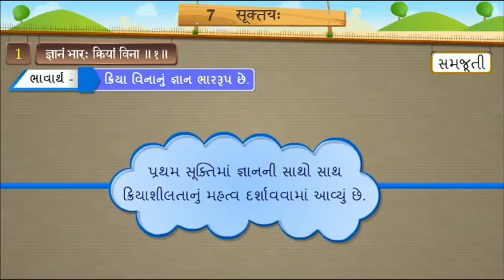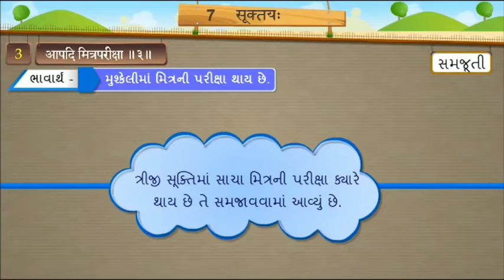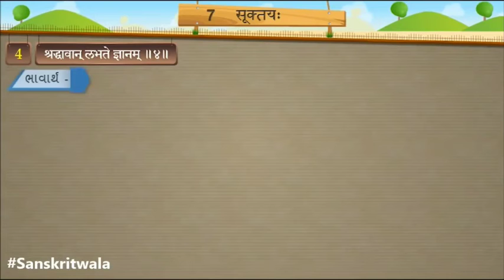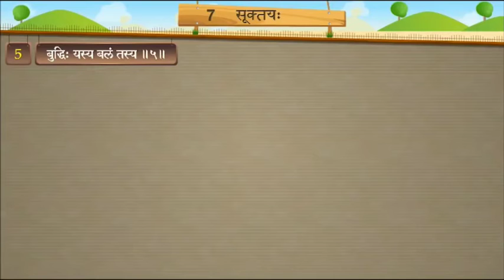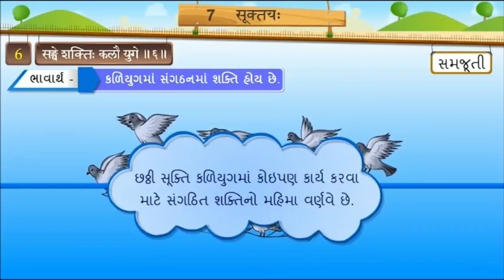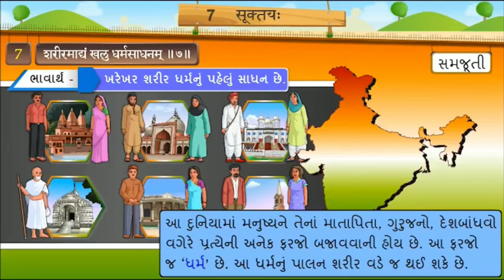ધોરણ સાત સંસ્કૃત પાઠ સાત